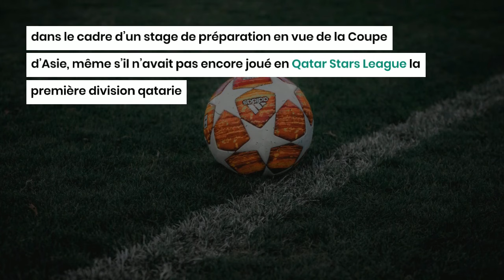Lotfi Madjer s’éloigne encore de la sélection algérienne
Lotfi Madjer, le fils de la légende du football algérien Rabah Madjer, semble prendre une trajectoire inattendue alors qu’il vient d’être convoqué par la sélection U23 du Qatar pour les éliminatoires de la Coupe d’Asie. Cette nouvelle étape dans la carrière du jeune talent le rapproche davantage des couleurs qatariennes et l’éloigne de la possibilité de jouer pour l’Algérie.